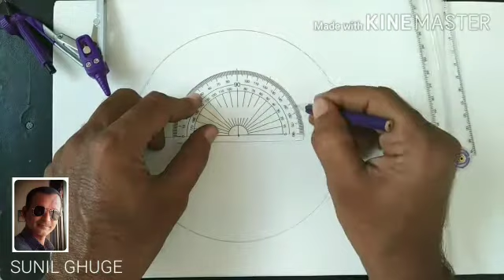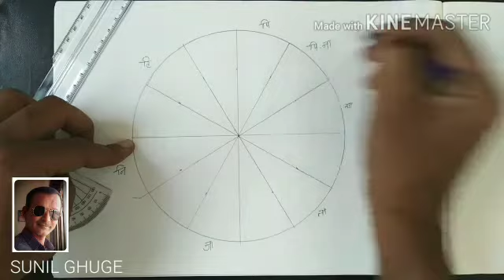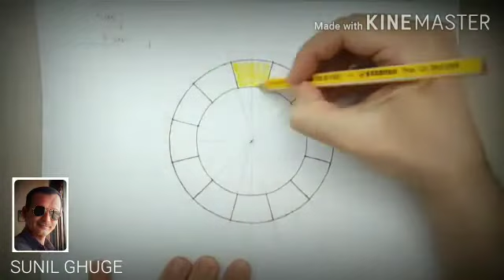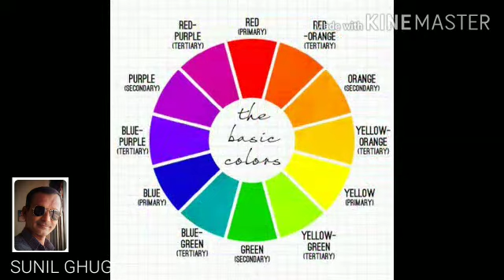रंगचक्र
Video from Sunil Ghuge